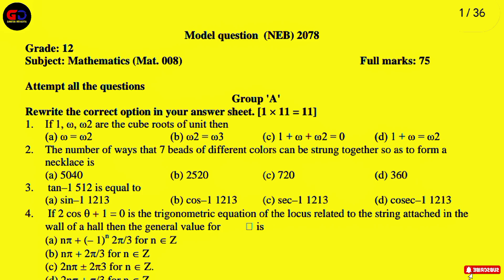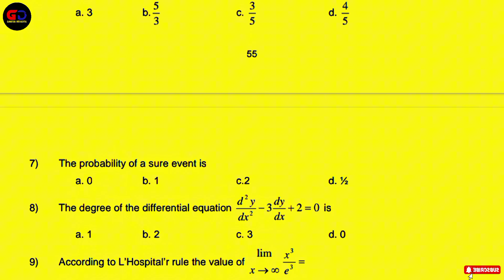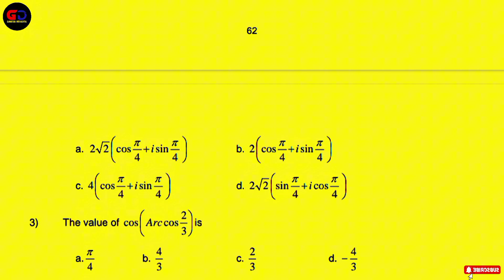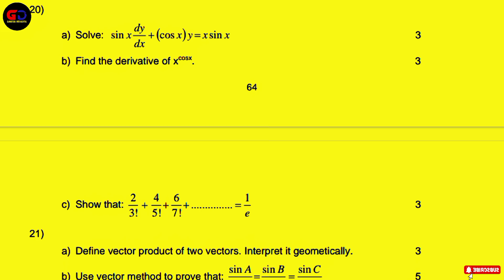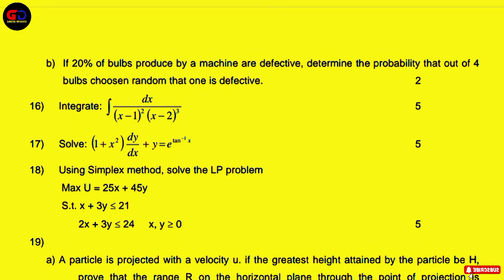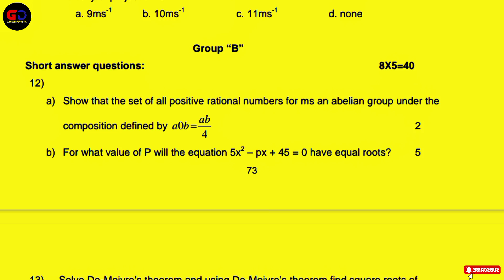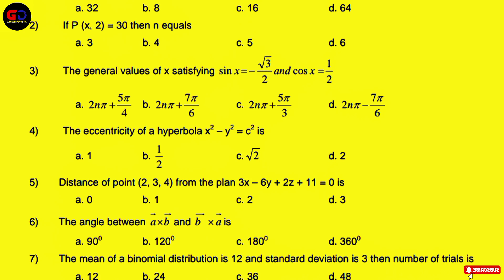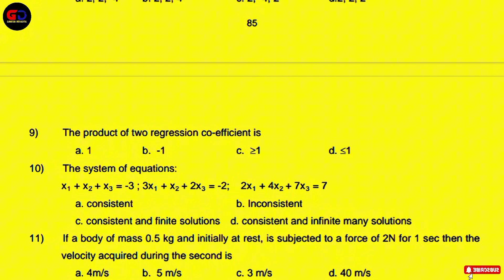NEB Class 12 Mathematics Model Question 2081 - Grade 12 Mathematics Most Important Model 2080/2081